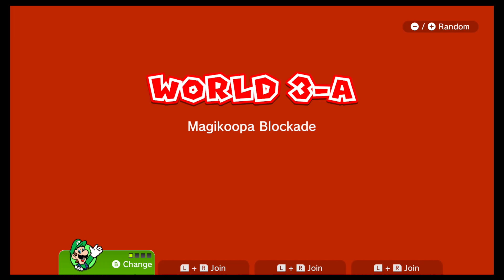Super Mario 3D worlds Part 3- Sorry about the ending!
In this Video  I continue to play Super Mario 3D worlds!!